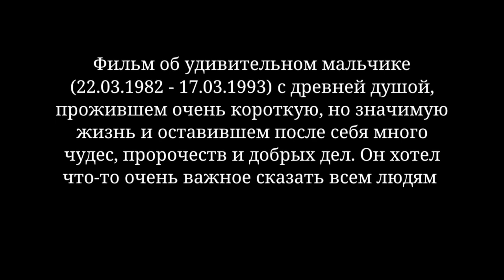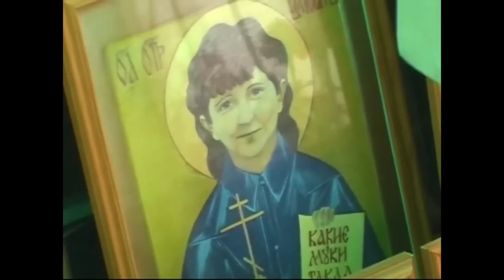Русский ангел. Отрок Вячеслав. Шестая часть. Метка зверя, антихрист.